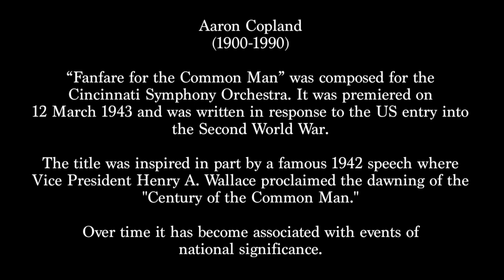Fanfare for the Common Man - Aaron Copland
East Liberty Presbyterian Church
Pittsburgh, PA

Edward Alan Moore, organ
Abby Langhorst and Zachary Mathes, percussion

Aaron Copland
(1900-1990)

"Fanfare for the Common Man" was composed for the Cincinnati Symphony Orchestra. It was premiered on 12 March 1943 and was written in response to the US entry into the Second World War.

The title was inspired in part by a famous 1942 speech where Vice President Henry A. Wallace proclaimed the dawning of the "Century of the Common Man."

Over time it has become associated with events of national significance.